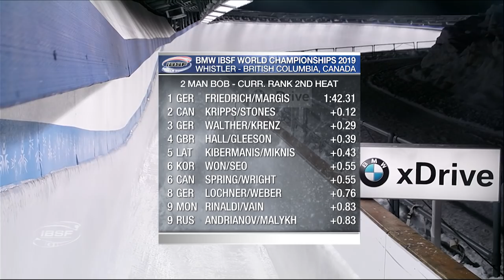Friedrich makes the first move in Whistler | IBSF Official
After two of four runs at the Whistler Sliding Centre (CAN), World Championship title defender and World Cup overall winner Francesco Friedrich (GER) is currently ahead, with a 0.12 second lead over local hero, Canada's Justin Kripps with Cameron Stones, who set a track record (50.96 seconds) with his first run.